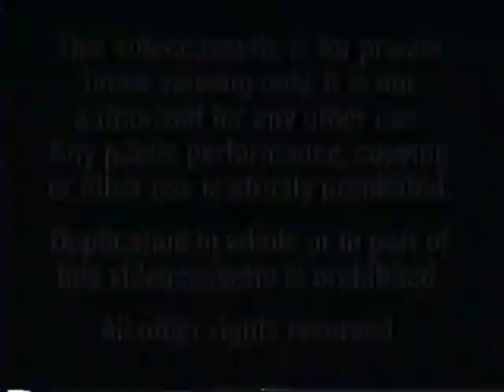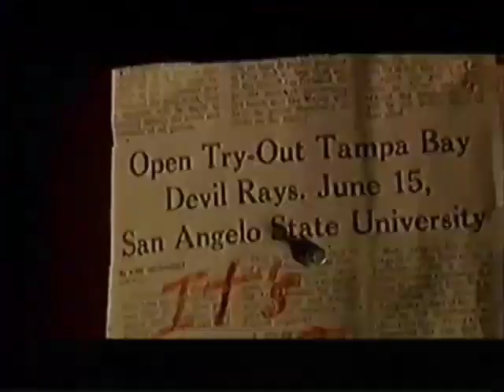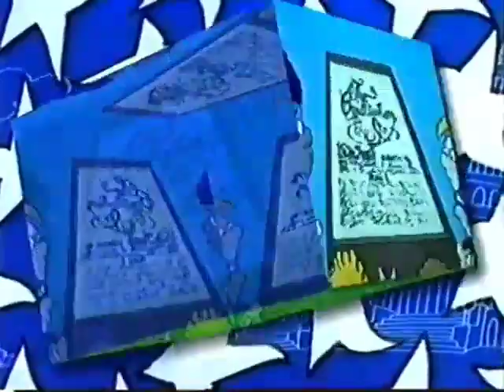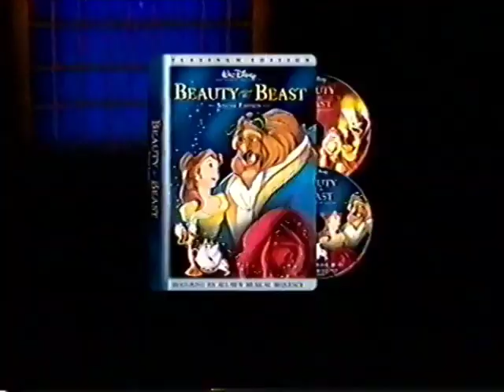Opening to The Great Mouse Detective 2002 VHS (21st Anniversary)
1. Navy Blue FBI Warning Screens (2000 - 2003)
2. Walt Disney Home Entertainment logo
3. Coming Soon to Own on Video and DVD bumper
4. The Rookie trailer
5. Schoolhouse Rock: 30th Anniversary Edition trailer
6. Mickey's House of Villians trailer
7. Monsters, Inc. trailer
8. Beauty and the Beast: Special Edition trailer
9. Inspector Gadget 2 teaser trailer
10. Kim Possible promo
11. Feature Presentation bumper (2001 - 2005)
12. Walt Disney Pictures logo (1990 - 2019)